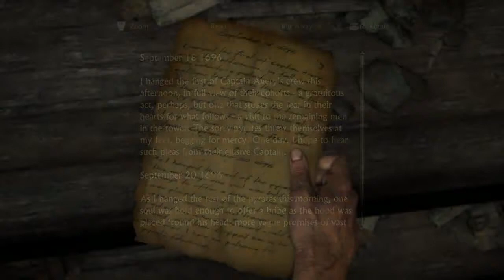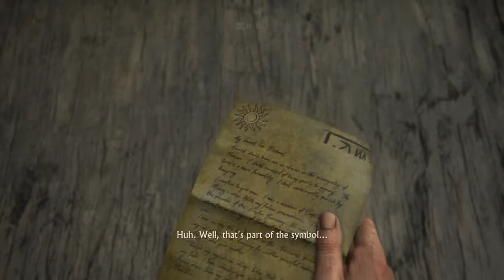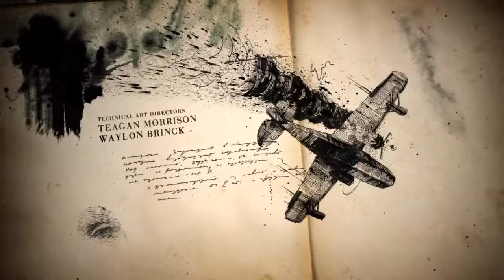Uncharted 4: A Thief's End - Part 1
In which I play through the prologue to chapter 2.